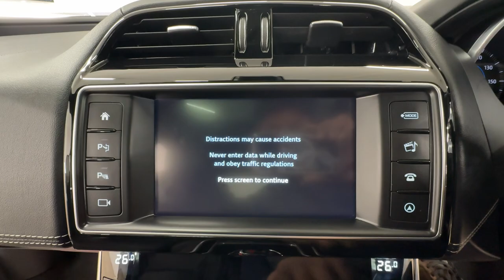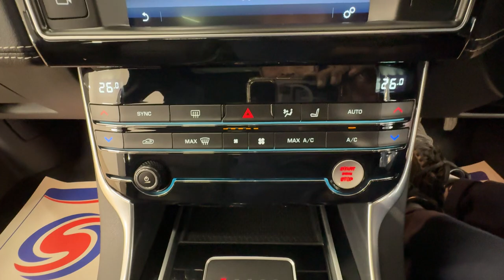Country Car Barford Warwickshire Jaguar XE for sale